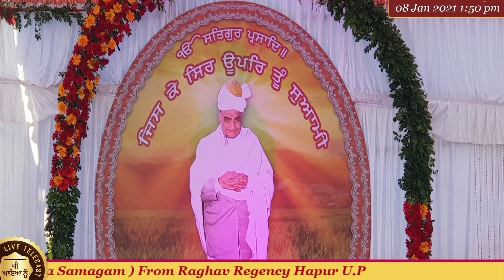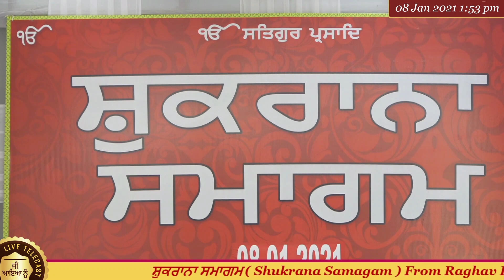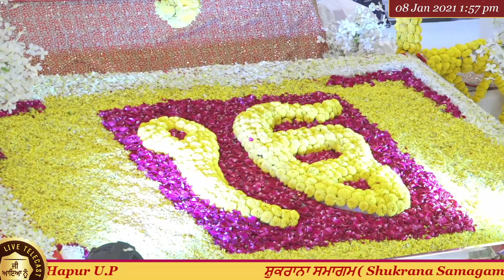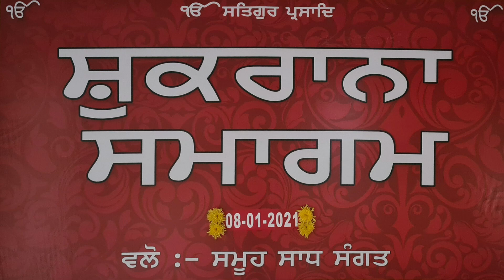Kanika Ji and Jatha (08-Jan-2021, Friday) Shukrana Samagam From Raghav Regency Hapur U.P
(08-Jan-2021, Friday) Shukrana Samagam From Raghav Regency Hapur U.P